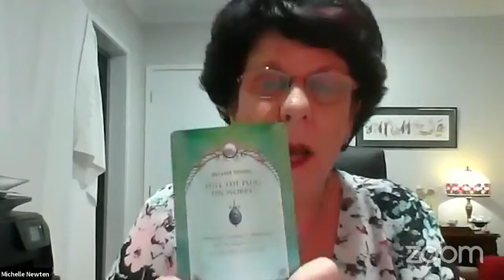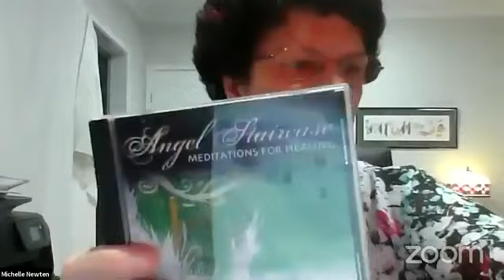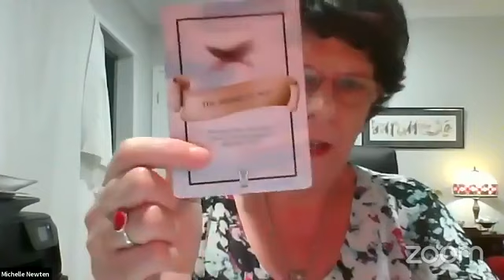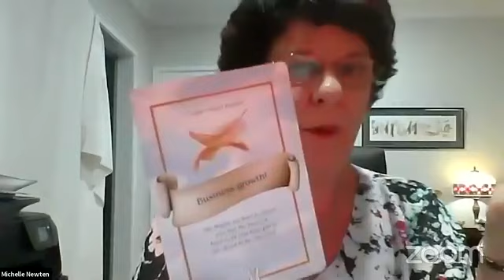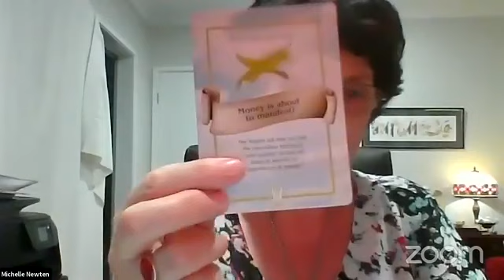Angel Hour and Weekly Angel Reading with Michelle Newten The Aussie Angel Lady Feb 13, 2018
'The Aussie Angel Lady' Michelle Newten does her Angel Hour & Weekly Angel Reading
Following the weekly Angel reading, Michelle performs short intuitive Angel readings for fans on the page as guided.

Join me again next week for another Angel Hour and Weekly Angel Reading!

Angel Blessings, Michelle
Michelle Newten The Aussie Angel Lady